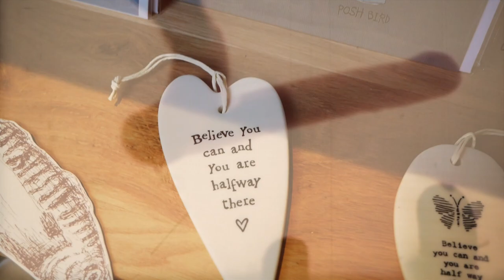Summer 2018 | Luu Woolley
Hey guys!

SUMMER HAS FINALLY COME TO AN END & WHAT A SUMMER!!!
THANK YOU TO EVERYONE WHO MADE THIS SUMMER SPECIAL!

Song: Foster the People - Pumped up Kicks ( Aiju Remix )